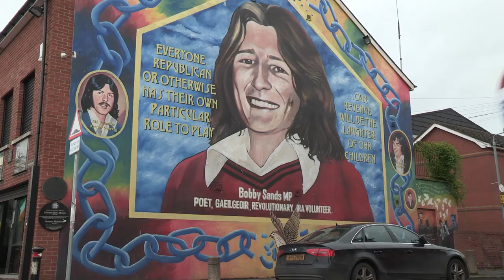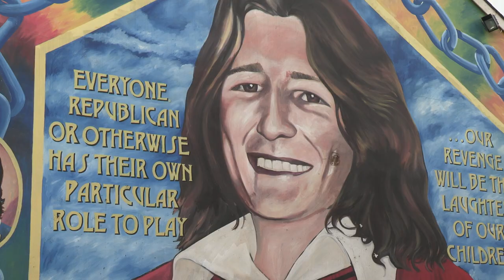Fra McCann MLA to stand down from elected politics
Sinn Féin MLA for West Belfast Fra McCann, a veteran activist in the Irish republican struggle announces his retirement from electoral politics but pledges his continued commitment to the successful building of a new Ireland.